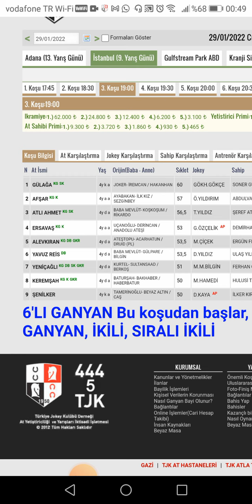29 Ocak 2022 İSTANBUL ALTILI TAHMINI